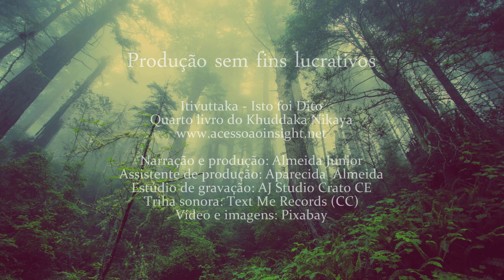GRILHÃO DO DESEJO - ITIVUTTAKA 15/112